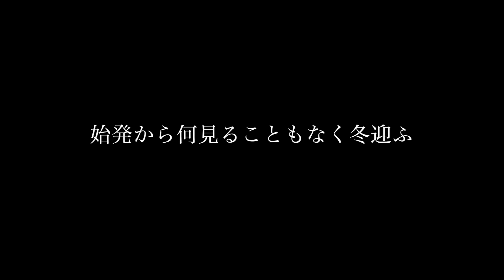Traveling Haiku by Maki Nakano /00 : Introduction -旅する音楽 俳句篇 咳をしても一人 a.k.a 仲野麻紀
旅する空間で奏でる音と俳句のスケッチプロジェクト
-Traveling Haiku-
・Music/Haiku/Rec/Concept/Produce : Maki NAKANO